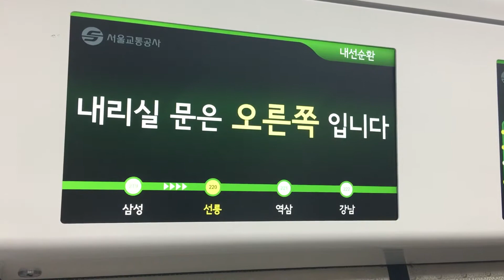2호선 선릉역 안내방송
화요일 촬영